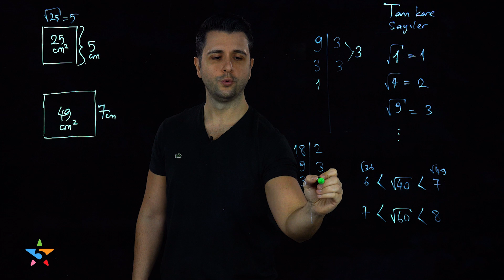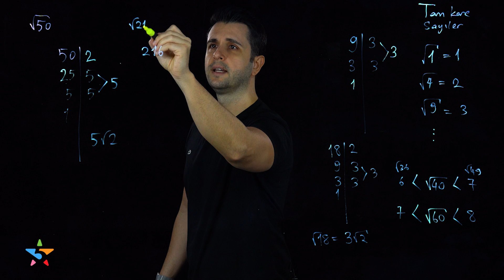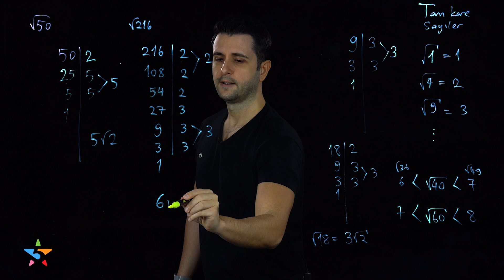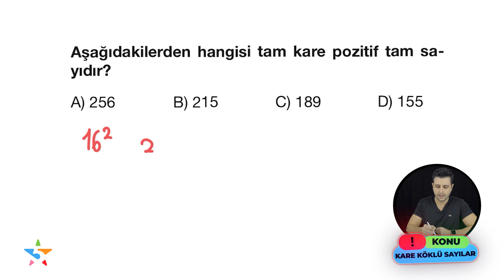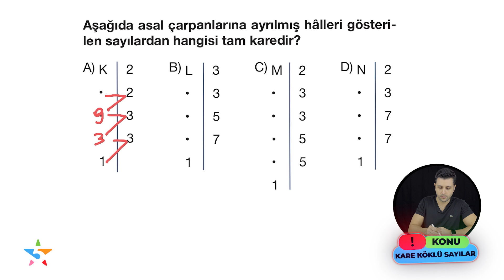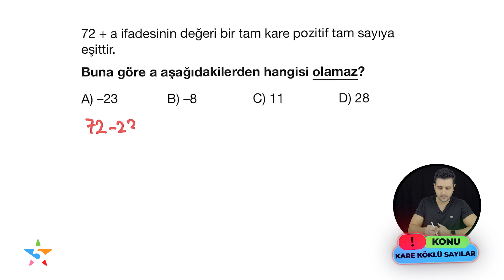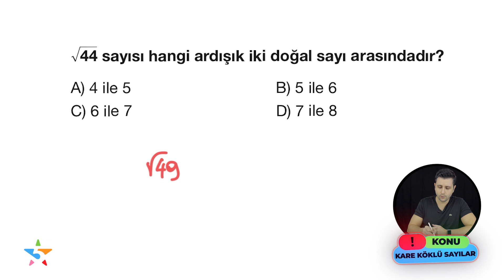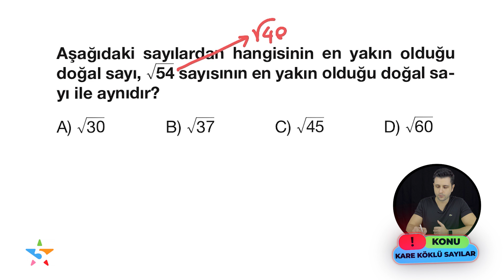8. Sınıf Matematik Kareköklü Sayılar – 1: Tam Kare Sayılar | Ozan Alper | Lightboard ile Ders #6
Türkiye'de lightboard ile ders anlatımının öncüsü 5 Yıldız Yayınları'na hoş geldiniz! Karekök nedir? Karekök nasıl bulunur? Tam kare sayılar neler? 8. sınıf matematik 2. ünite konu anlatımına kareköklü sayılar, bir başka deyişle kareköklü ifadelerle başlıyoruz. Bu bölümde; 8. sınıf matematik dersinin ve LGS 2022’nin en önemli konularından kareköklü ifadelere giriş yaparak; tam kare sayılar ve karekökleri, kareköklü ifadelerde a√b gösterimi, kareköklü sayılarla ilgili 8. Sınıf soru çözümü ile Akıl Oyunları’na devam ediyoruz. Sezon boyunca LGS 2022’ye hazırlanan öğrenciler için, matematik hocamız Ozan Alper ile uzaktan eğitim döneminde yeni nesil sorular ve örnek soru çözümleri ve light board tekniği ile 5 Yıldız Yayınları kanalında sizlerle olacağız.

📚📚 Ozan Hoca’nın 2022 LGS karekök sayılar ünitesi için test çözümü yaptığı 5 Yıldız Yayınları 8. sınıf matematik soru bankası kitabını ve diğer tüm kitapları " 5yildiz " %10 indirim kodu ile linkten hemen satın alın!

Kareköklü ifadeler olarak da ifade ettiğimiz kareköklü sayıların konu anlatımına tam kare sayılarla birlikte, tam kare olmayan sayıları kök dışına çıkarma ve a√b gösterimini öğreneceğimiz bu bölümde; Ozan Alper hocamız konuyu örnek soru çözümleriyle pekiştirerek anlattı. Bununla birlikte sizler için konu anlatımını pekiştirmek için hem a√b gösterimi, hem de karekök sayılar 8. sınıf konusundan örnek test soruları ve problemler çözdü.

LGS 2022’ye hazırlanan 8. sınıf öğrencilerinin; matematik dersinin 2. ünitesinde yer alan karekök sayılar konu anlatımını örnek test soruları ve yeni nesil sorular, problem çözümleri ile konuyu daha iyi anlayacağı karakök ifadeler ünitesinin ilk bölümünde; LGS 2022’de çıkabilecek matematik test sorularından örnek çözümler dışında, yeni nesil akıllı tahta üzerinden yapılan ders anlatımı ile herkes matematik dersini kolaylıkla ve eğlenerek anlayacak!

👇 👇 Merak ettiğiniz konuların zaman aralıkları burada: 👇 👇

- 00:00 Karekök nedir? Karekök nasıl bulunur?
- 01:50 Tam kare sayılar neler?
- 02:23 Örneklerle tam kare olmayan sayılar
- 03:18 Örneklerle karekök sayılarda a√b gösterimi konu anlatımı
- 06:14 Karekök ifadelerde; tam kare sayılar, a√b gösterimi ile ilgili 8. Sınıf matematik test ve problem çözümü